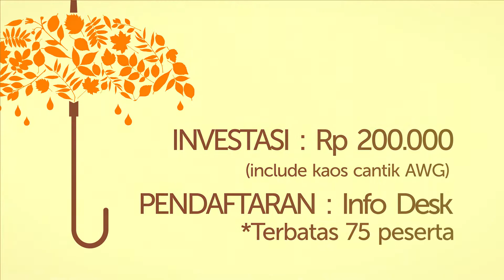Aletheia News Sunday 6 Mei 2018